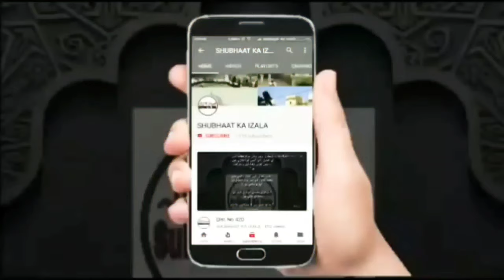Hazrat Ji Markaz Nizamuddin k Mutaliq Huzoorﷺ ki Basharat | हुज़ूरﷺ के तरफ से बशर्तें | Mufti Muneer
मुफ्ती ए आज़म अमीरिक का
एक मजनू के ख्वाब पर
हज़रत जी मौलाना सद सब और मरकज़ निज़ामुद्दीन के मुतल्लिक हुज़ूरﷺ के तरफ से बशर्तें

Courtesy Credit :- Mufti Muneer Ahmed Akhoon -  Raham TV